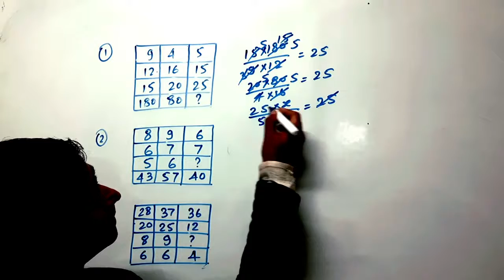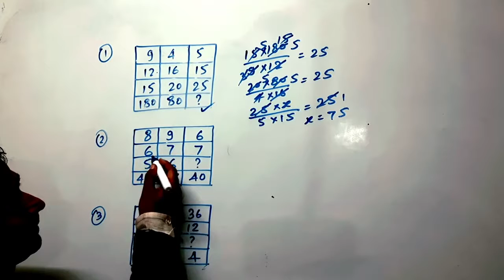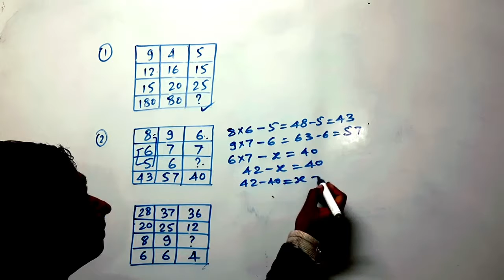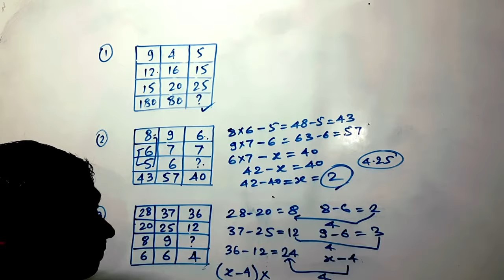Quiz Table|| क्विज टेबल ||Type2||Reasoning||SSC||RRB|sscgd|sscmts|sscchsl|ssccgl|RRBGrD||IBPS